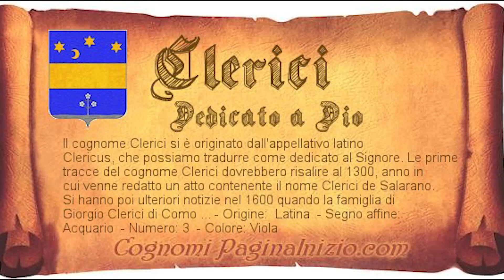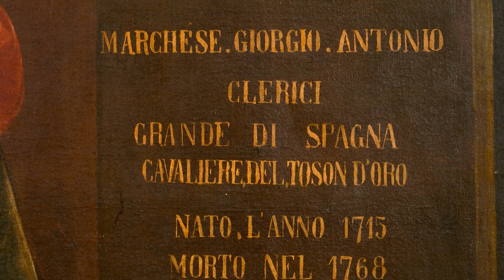ОЗЕРО КОМО. ВИЛЛА КАРЛОТТА. НЕДВИЖИМОСТЬ В ИТАЛИИ. ИСТОРИЯ ВИЛЛЫ ЧАСТЬ ПЕРВАЯ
Вилла Карлотта в Тремеццо  на озеро Комо ‒ место редкой красоты и мой ролик посвящен вилле Карлотта.
Я не ограничиваюсь только пейзажными прогулочнами видами виллы,  я расскажу про историю трех семей - владельцев виллы, очень любопытная с величием, с интригами и трагедиями.
Итак, первые владельцы, семья построивщая виллу - династия  Клеричи.
Клеричи это путь от торговцев шелком до высших титулов аристократии, как принц Антон Джоржио - умелый лидер, посол и разрушитель огромного семейного состояния.

Посетить виллу можно
НА МАШИНЕ
Из Комо: трасса 340 в сторону Менаджо.
Из Милана: автострада A9 Milano-Lfghi, съезд Lago di Como, затем  трасса 340 в сторону Менаджо.
Из Швейцарии (Лугано): дорога Лугано-Менаджо, затем трасса 340 в направлении Комо.

ГДЕ ПАРКОВАТЬСЯ
Рядом с виллой Карлотта есть бесплатные и платные парковочные места. В самые загруженные периоды можно рассмотреть автостоянку Autosilo Villa Mainona на улице via Peduzzi  в Тремеццине/Tremezzina.

НА ПОЕЗДЕ
Milano Centrale - Тирано с остановкой Varenna Esino, откуда можно продолжить путь на катере Navigazione Lago di Como (Tremezzo / Villa Carlotta);
Milano Centrale - Sondrio с остановкой Varenna Esino, откуда можно продолжить движение до Navigazione Lago di Como (Tremezzo / Villa Carlotta) .;
Milano Porta Garibaldi - Chiasso с остановкой Como San Giovanni;
Milano Cadorna – Como Nord Laghi

НА АВТОБУСЕ
Оказавшись в Комо, можно продолжить движение по автостраде Asf Autolinee - Линия C10 Como - Menaggio - Colico (Tremezzo - Villa Carlotta).

НА КАТЕРЕ
Оказавшись в Варенне или Комо, можно продолжить движение по Navigazione Lago di Como (Тремеццо / Вилла Карлотта).

Расписание на 2021 год
Открытие
с 19 марта по 26 сентября
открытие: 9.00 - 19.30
последний билет в 18.30, закрытие музея в 19.00

с 27 сентября по 24 октября
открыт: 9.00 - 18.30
последний билет в 17.30, музей закрывается в 18.00.

с 24 октября по 7 ноября
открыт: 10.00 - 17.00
последний билет в 16.00, музей закрывается в 16.30.
В зимний период закрытия Виллу Карлотта можно посещать только заранее установленными группами и в сопровождении гида.

Канал ведет Ольга Ермолина.
23 года в Италии.
Живет в городе Бергамо.
Туристический сопроводитель и приглашает вас на экскурсию по замечательному городу Бергамо и региону Ломбардия.
Канал о путешествиях по Италии, об истории и эногастрономии этой страны, особенно о Севере Италии - регионе Ломбардии